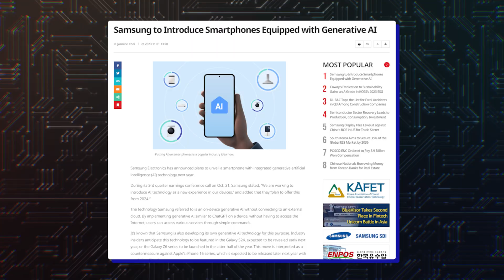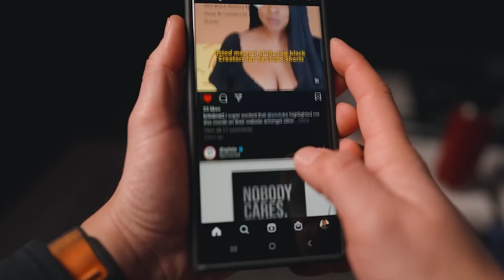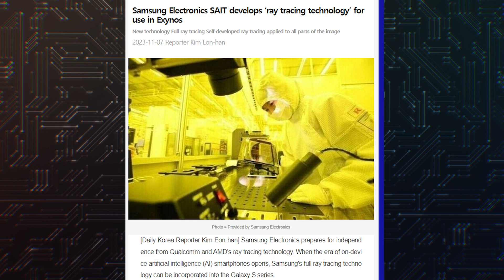Samsung, DON'T DO THIS!!!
You might need to pay Samsung to use Galaxy S24’s AI features

From the looks of it, generative AI is going to define next year's flagship phones. Samsung has already confirmed that its 2024 phones will offer generative AI features.
Samsung developing its own raytracing, super sampling gaming tech for Exynos